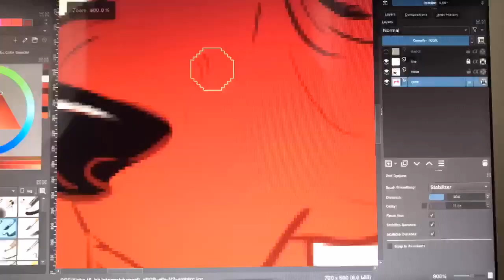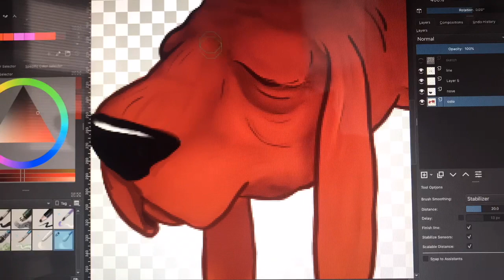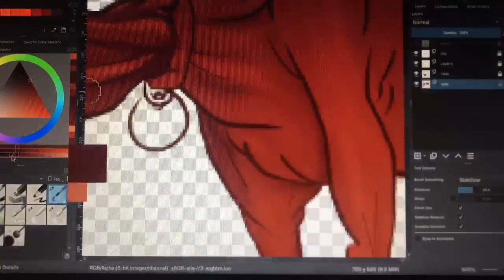Redbone Timelapse - Sketch to Digital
This is a timelapse of me turning this precious little redbone sketch into a digital piece :D
   I tried to screen record but my computer acts funky whenever I do so here it is
                                                                  HEY
do you have any ideas for a drawing? Comment it down below, might draw it :)

Until then,
-beans